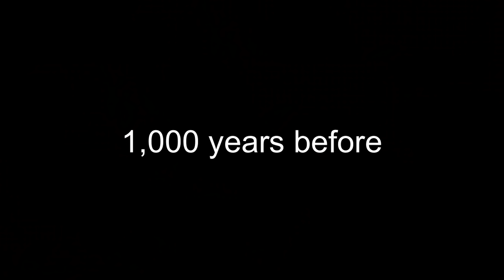The Plantar Family Dance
Well, it’s confirmed. Andrias’ former pink frog friend, who’s named Leif btw, is a Plantar. That explains so much about the Plantars, including this specific quirk.